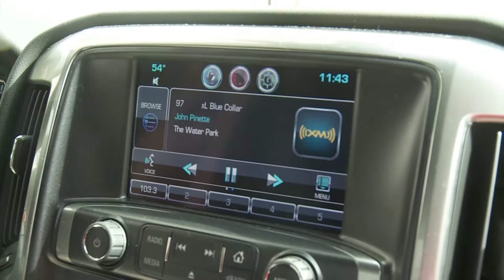Anchorman Parody Segment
Great Day Halloween Anchorman Segment